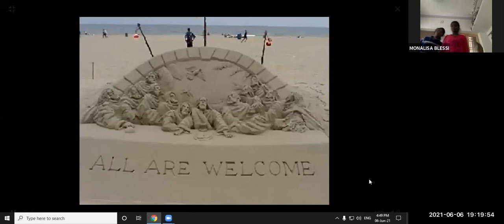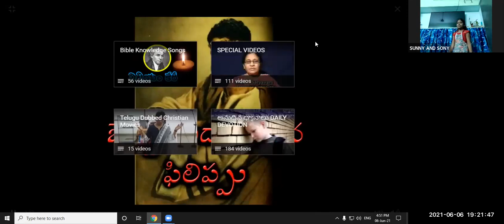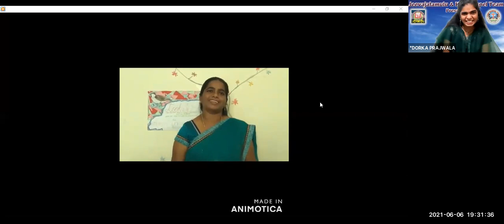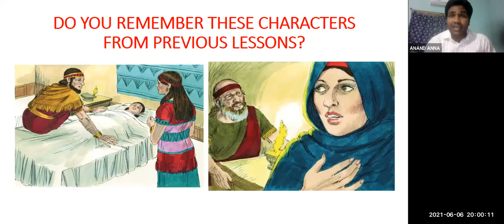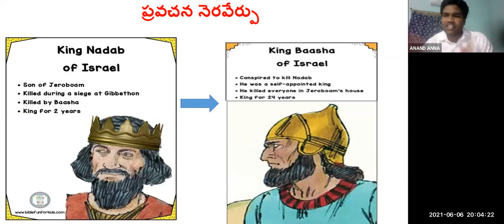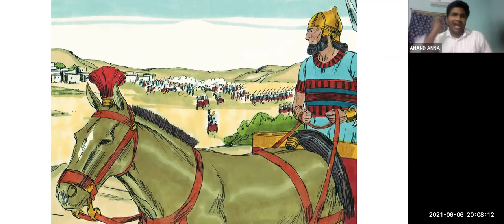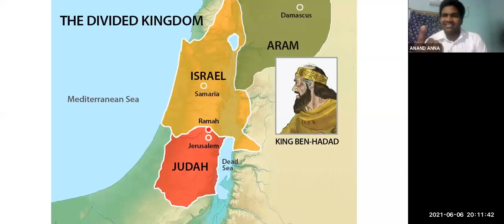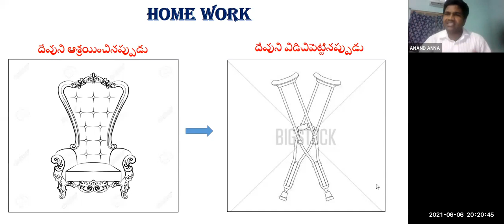LW & KGT CHILDREN CLUB~6th JUNE 2021~DAY# 427~ KING ASA LEFT GOD ~ ANANDH